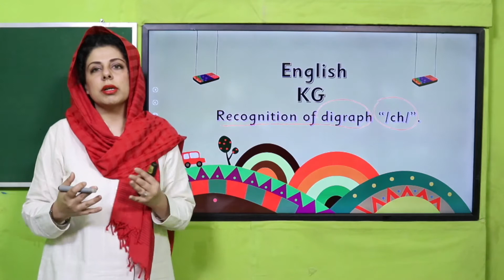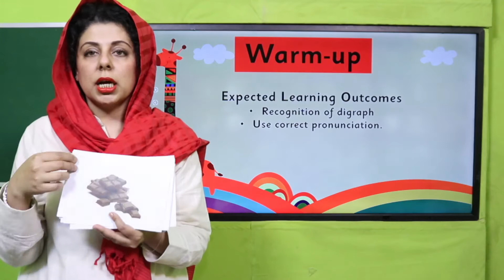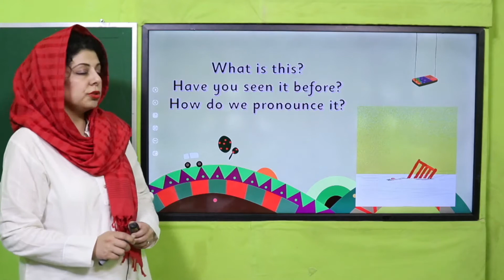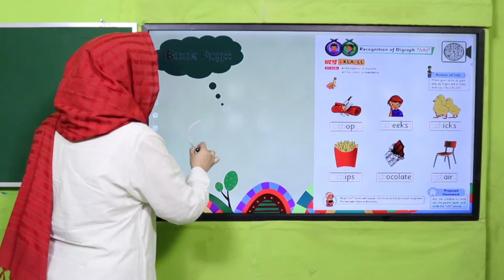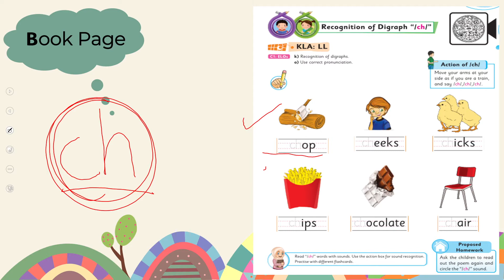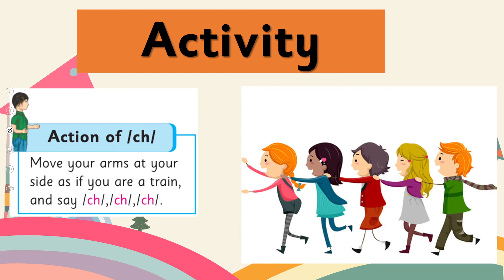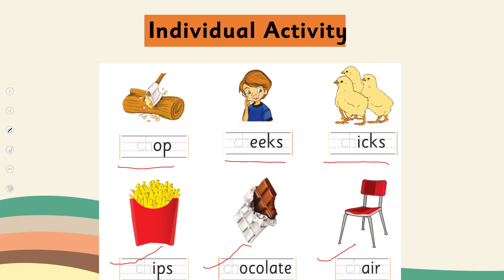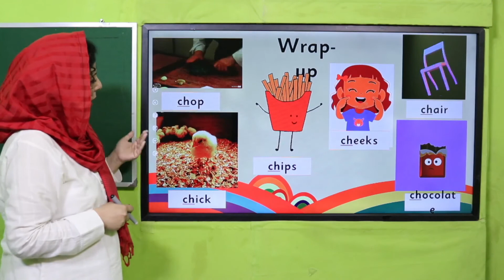KG English Unit 15 Lecture 1 || SNC 2020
Students will recognize the sound of ch with the use of new vocabulary words. Classroom will be turned into a fun area where students will be move like a train while making the/ch/,/ch/./ch/ sound.

1. PowerPoint Presentation

2. Lesson Plan

3. Worksheet/Activity